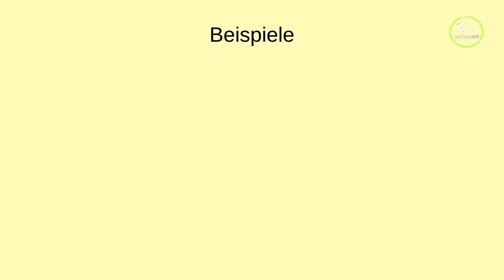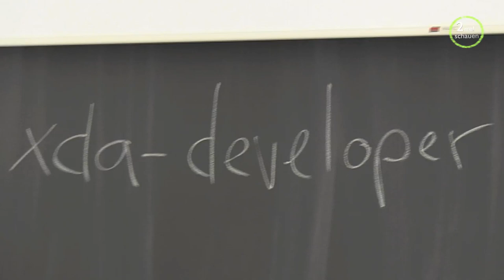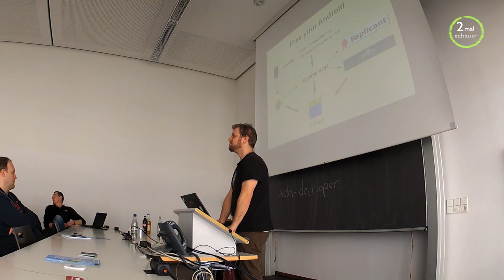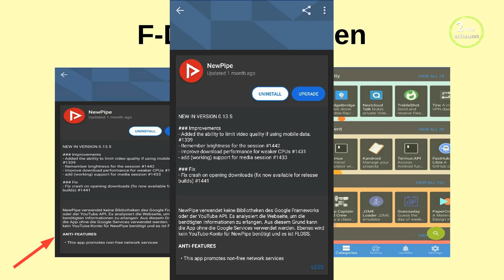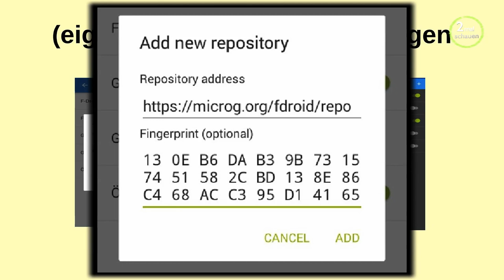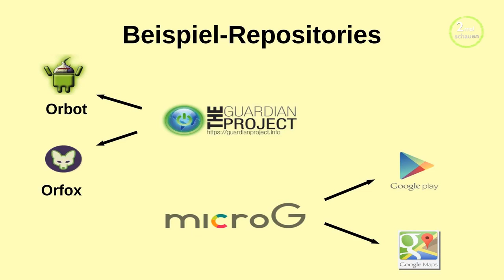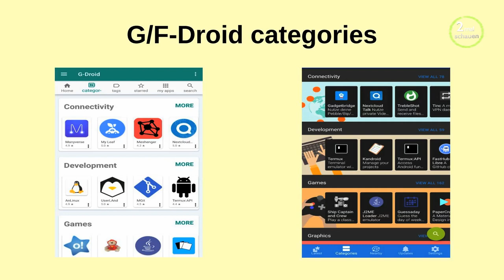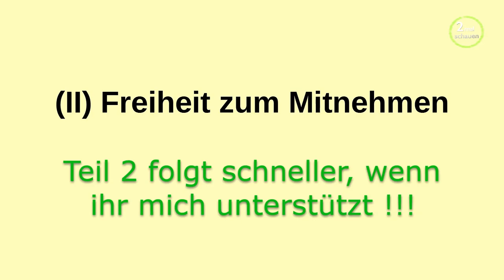F-Droid, G-Droid, M-Droid Pimp Dein Android - Erik Albers CLT 2019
Es ist der zweite Workshop (von 4) der sich in der Fertigstellung befindet.
Ich habe hier einiges gelernt und gute Tipps erhalten.

Wer unterstützt kann mitbestimmen, welcher Workshop als nächstes dran ist (Teil 2 von diesem Workshop, Phyton Workshop, Github Workshop)